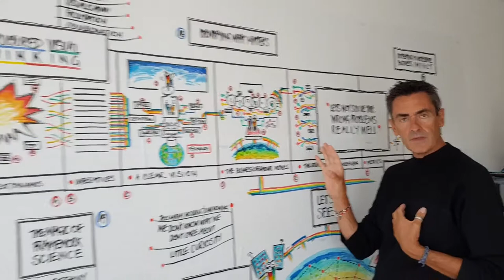What Is It About The Power Of Pictures?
Using Structured Visual Thinking™ to create meaning and develop clarity and alignment in leadership teams that are developing strategy and plans.